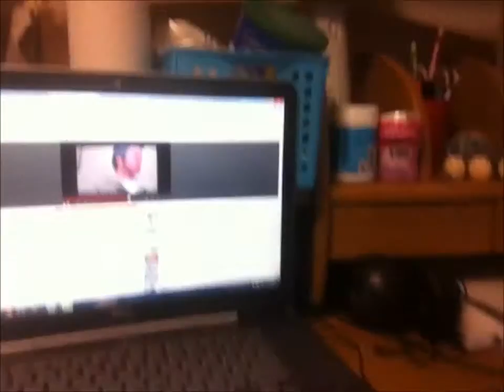J16-0131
A long video but I hope that's ok XD